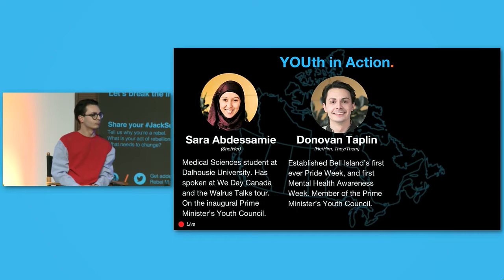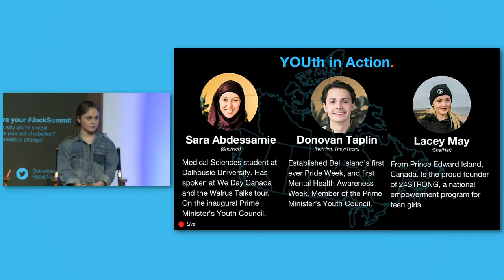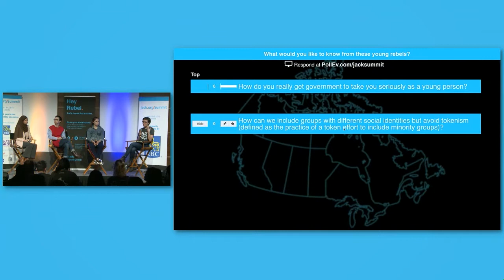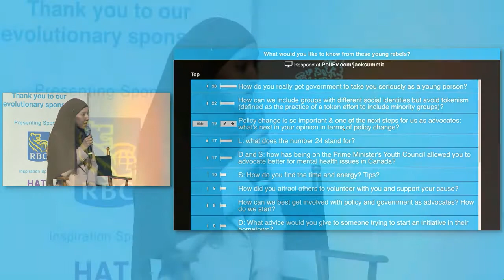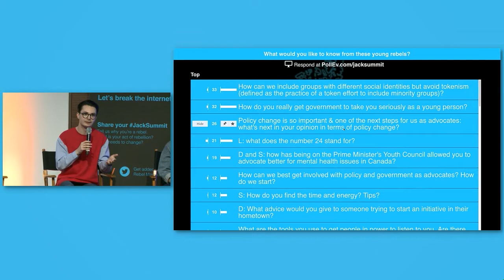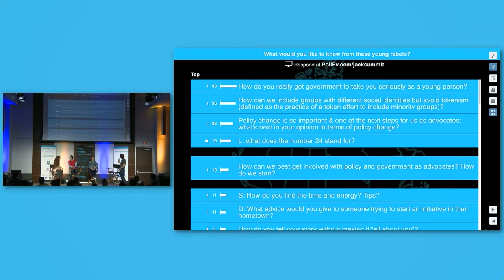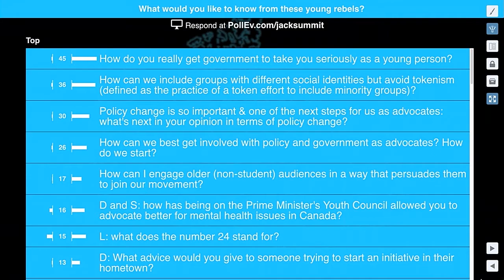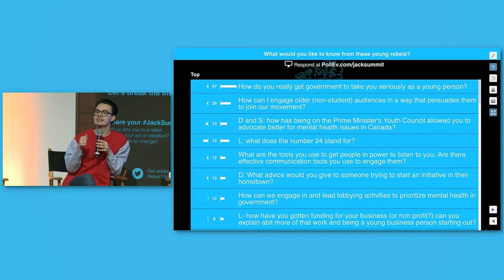JackSummit 2018: Youth in Action Panel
A conversation between three YOUth in Action, Sara Abdessamie, Donovan Taplin, and Lacey May, with moderator Emily Ower at Jack Summit 2018.

The Jack Summit brings young leaders from all across Canada, empowering them to take action. Be a part of the movement. Be a rebel with us. RebelsWithACause.